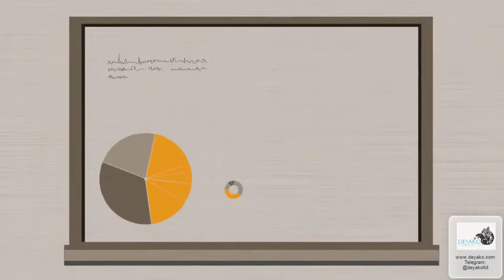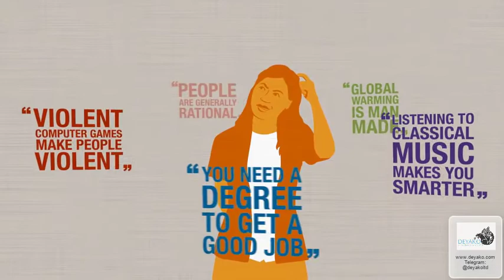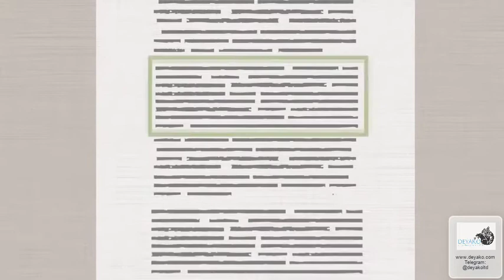تفکر انتقادی چیست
به شدت زیاد شده است و نیازمندی ها انسان تنها به آنها ختم نمی شود، بلکه به داشتن فکری خلاق پرسشگر، کنجکاو و به طور خلاصه زیبا نیاز است.